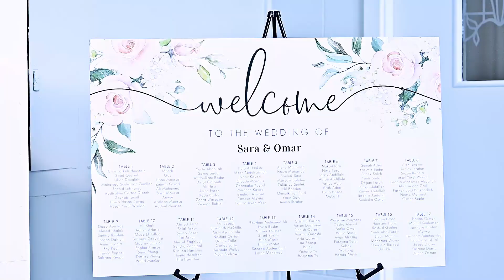Moments of Magic